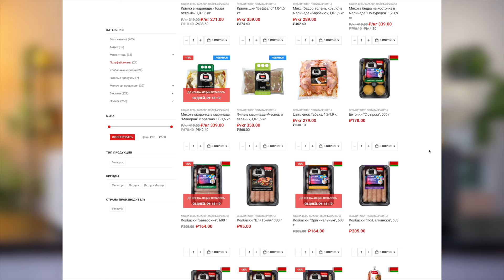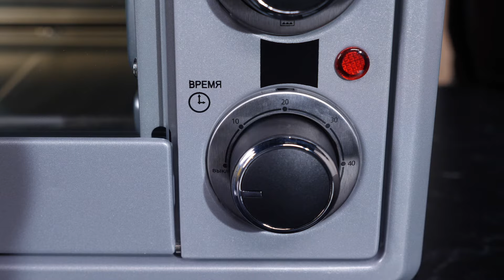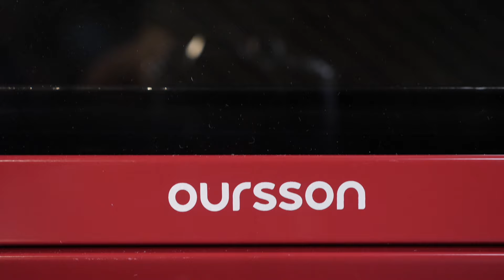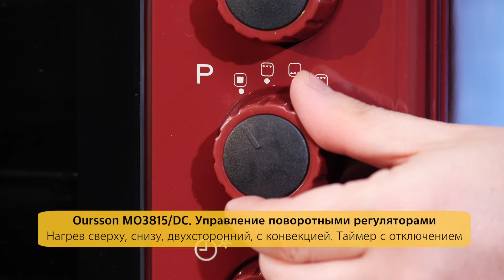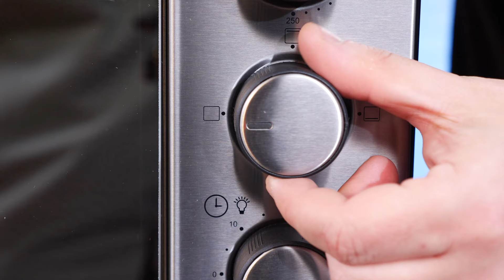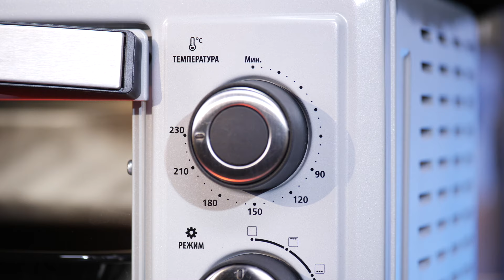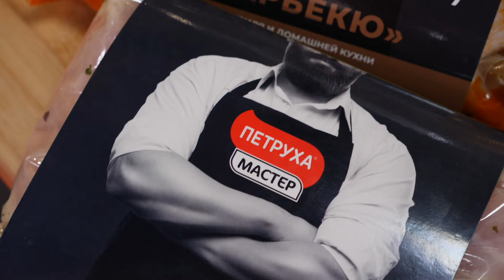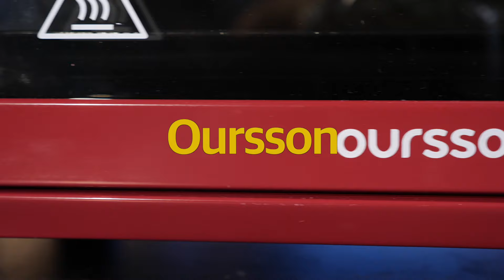Мини-печи: обзор и тест 6 моделей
Endever, Oursson, Великие реки (Воронеж-2), GFGRIL, Hyundai и Kraft — собрали 6 популярных мини-печей и приготовили в них курочку и булочки. Проверили кулинарные возможности + рассказываем про функциональность: что из себя вообще представляют современные мини-печи, для чего и где пригодятся. Навигация по видео, для удобства — в первом закреплённом комментарии.

Партнёр видео — продукты из мяса птицы «Петруха».

Ещё интересные видео:
— ТОП-3 кухонной техники REDMOND: мультиварка, гриль, кухонная машина (2022)
— 5 достойных микроволновок с грилем и конвекцией + тест на СВЧ-излучение
— Битва хлебопечек. Midea, Kitfort, Starwind, Endever: кто кого?